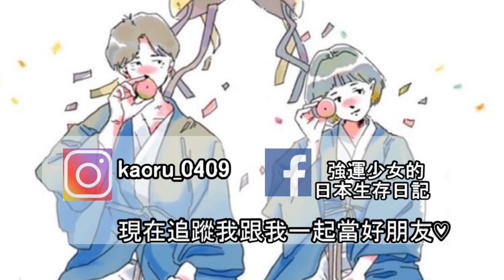日本男生包包都裝什麼？日本現在流行怎麼樣的包包？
大家敲碗好久的包包part2終於讓文當拍出來了XD
上次大家都有留言給他讓他很開心，每天晚上都叫我翻譯留言給他聽XD